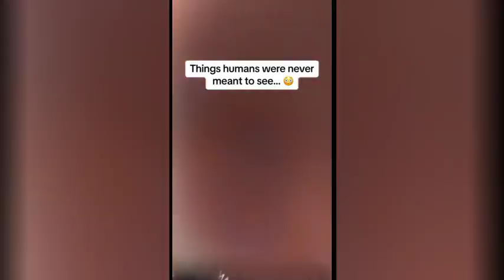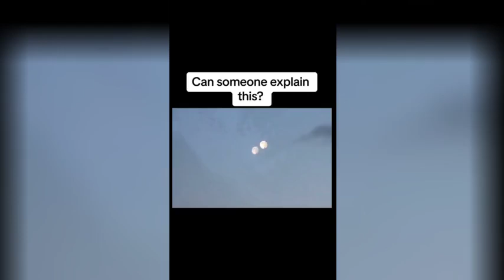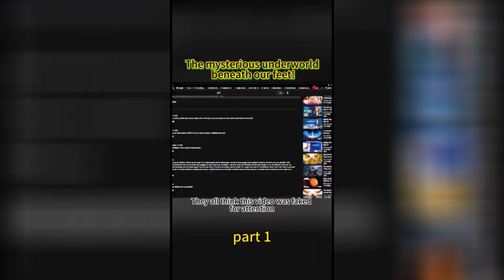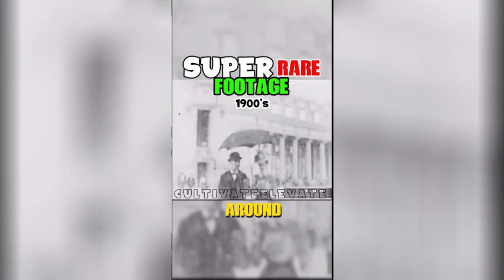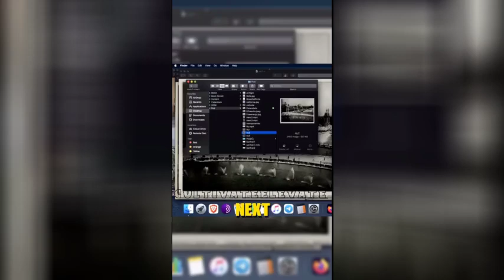Viewer Discretion Advised: Disturbing TikTok Clips Compilation Commentary #4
Thoughts? Let me know.